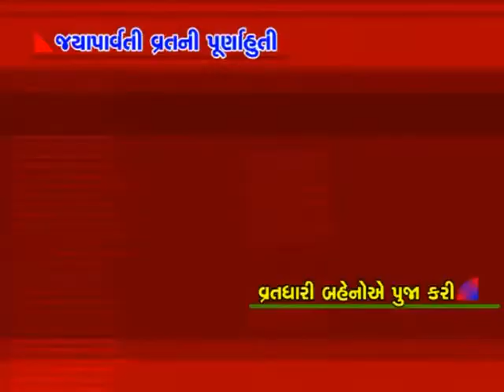dt 24 7 13 bvn jaya parvti vrat ni purnahuti